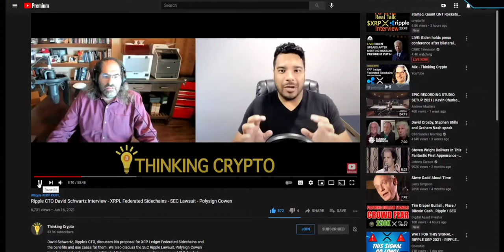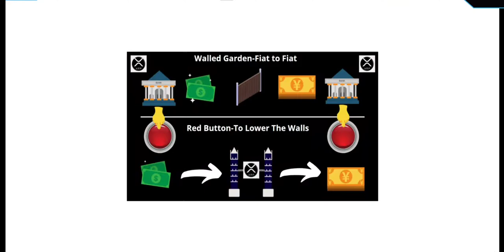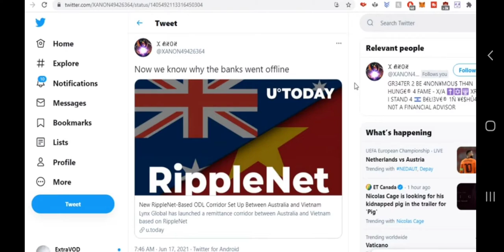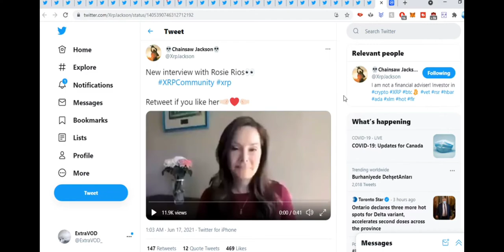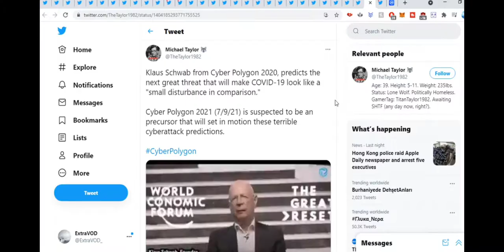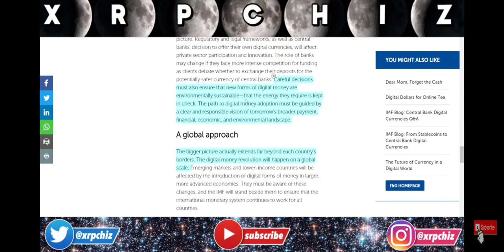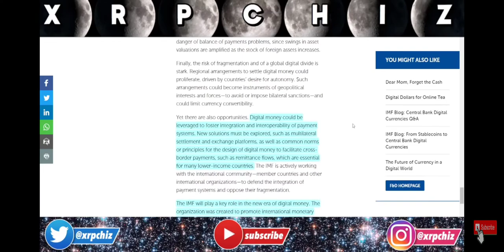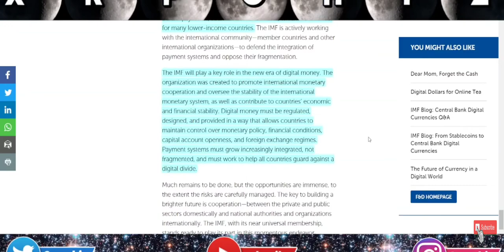Cue The Music :: XRP Boarding The Plane